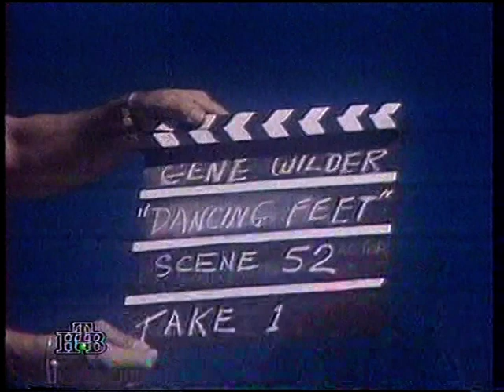Барышников и Джин Уайлдер / Baryshnikov and Gene Wilder (НТВ)(1996)